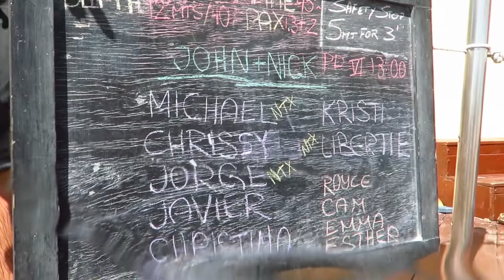02 Jorge Prieto 22 11 2017 Chunzumbul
Video by A la Aventura - Diving Films